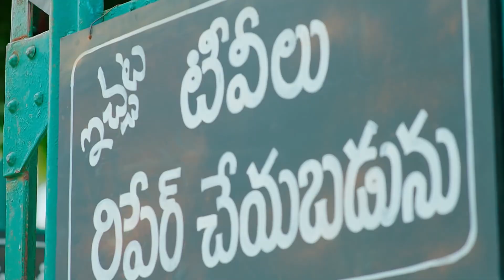Kanakaratnam vows revenge on Geetha | Muthyamantha Muddu | Full Episode - 08 | Zee Telugu Classics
Muthyamantha Muddu | Full Episode - 08 | Zee Telugu Classics | Swapna | Amani | Kota Shanker Rao
 | R Nisha | Vasu | Ragini | Meghana

To find out Geetha's address, Govind follows her. Starving herself, Kanakaratnam swears revenge on Geetha. Selvi gets hired to assist at a wedding with her daughters. For Lakka, Tirupati provides flowers.

Show Name: Muthyamantha Muddu
Producer Star Cast : Lakamambha | Kanakaratnam | Yekambaram | Geetha | Narasimha | Malavika | Selvi